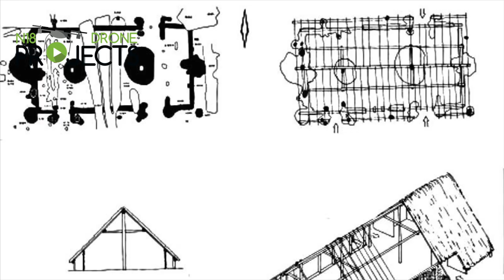N18 Drone Projects Grote Archeologische vondst Leugenmorsweg Eibergen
Aan de Leugenmorsweg nabij Eibergen is een grote Archeologische vondst gedaan, er is daar het fundament van een middeleeuwse boerderij bloot gelegd. Tijdens onze aanwezigheid zagen we dat er diverse kleine vondsten werden gedaan. We hopen dat hier uiteindelijk nog meer over bekend wordt gemaakt, want de manier hoe we daar werden behandeld was jammer genoeg onbehoorlijk. Desalniettemin hebben we ons eigen research gedaan en hebben we toch een leuke informatieve video voor jullie in elkaar kunnen zetten.

Neem ook eens een kijkje op deze site voor extra info, is erg interessant